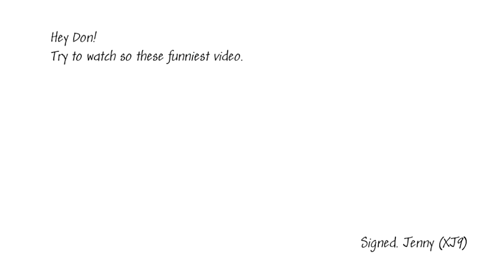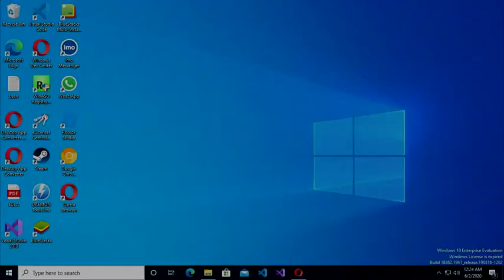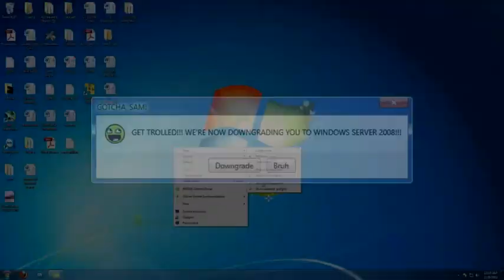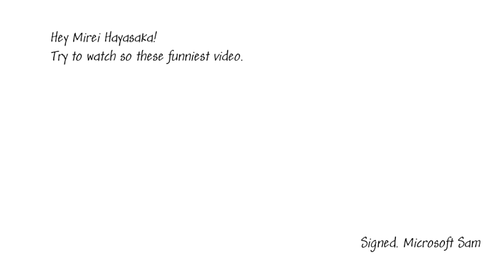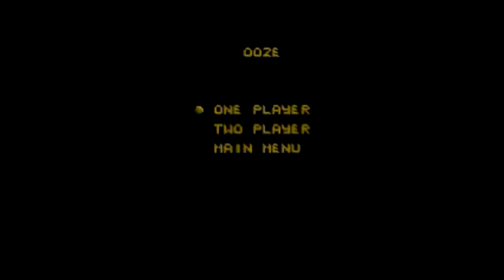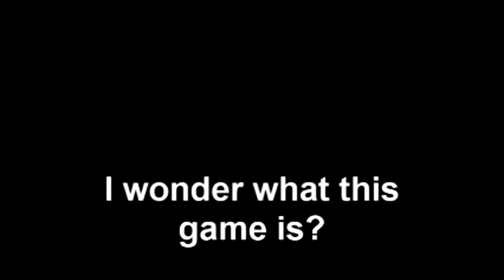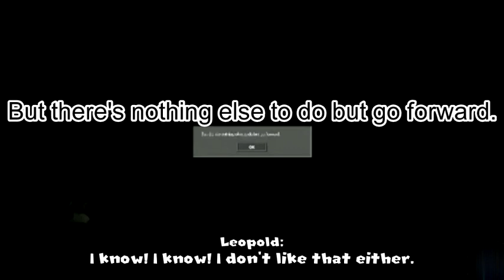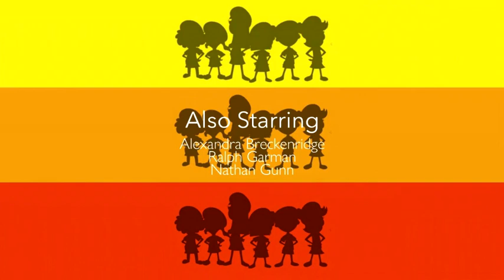Yuzu Kitami emails Don / The Idolm@ster Crew curse of Evil Aladdin